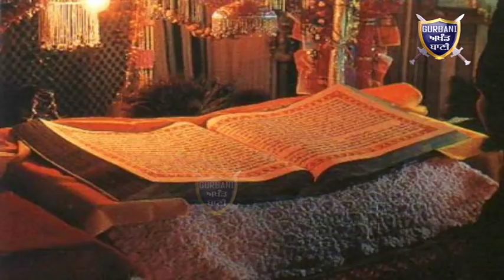ਦੇਖੋ ਛਬੀਲ ਦਾ ਅਸਲ ਇਤਿਹਾਸ ਅਸੀਂ ਕਿਦਾਂ ਬਿਗਾੜਿਆ.../Gurbani Akhand Bani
See Who Change The Real History of Chabeel and This is the Real History...